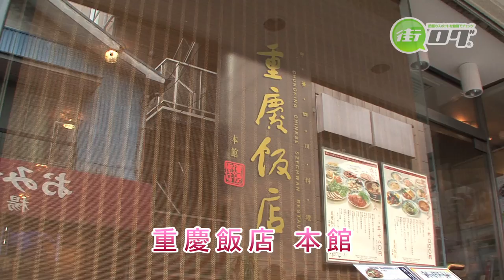重慶飯店本館 - 地域情報動画サイト 街ログ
1959年にオープン。名人の手によるメニューの数々は本場の四川料理の伝統を受け継いでいます。モットーは"温故知新"で、進化する料理界の中で古き良き伝統の味を守りながら、時代のニーズに適応することを心掛けているそう。